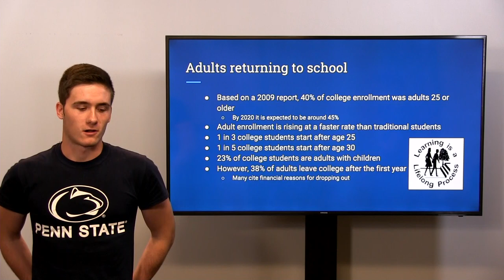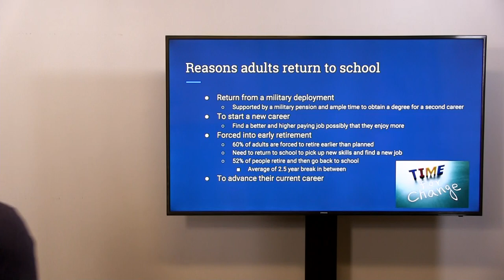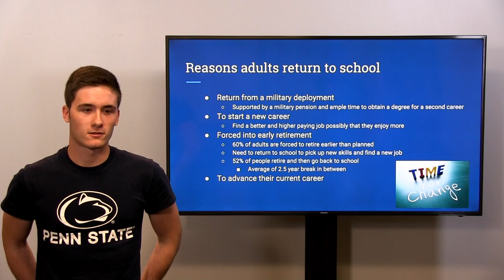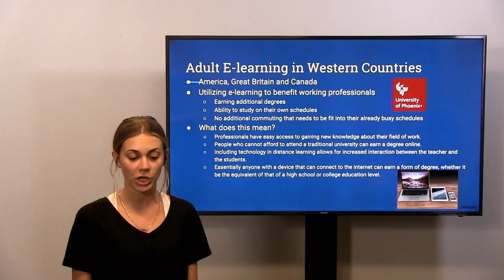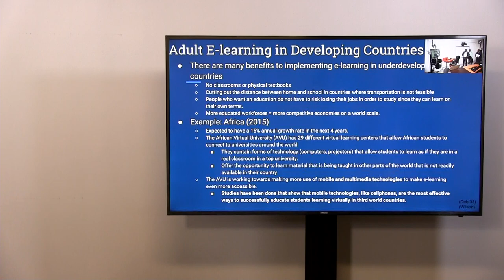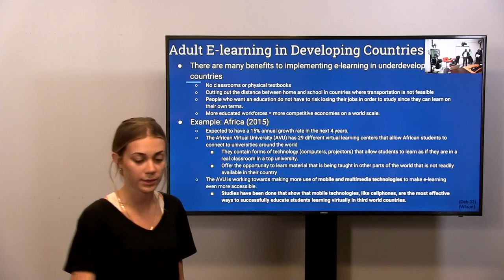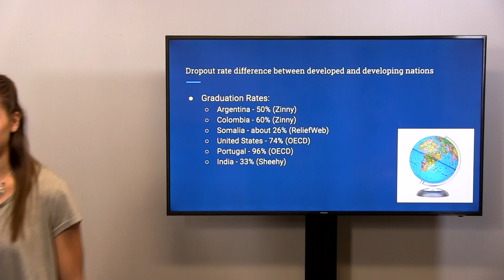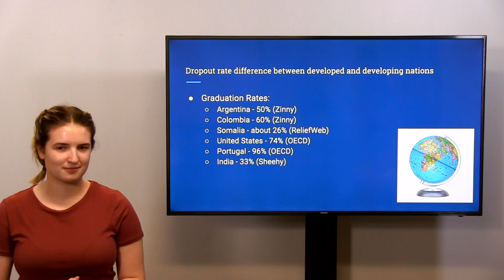Group 2 Current Event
Adult Education and E-Learning
Courtney Detwiler
Brianna Pontoriero
Claire Ruschman
Jonah Niklaus
Levi Walls